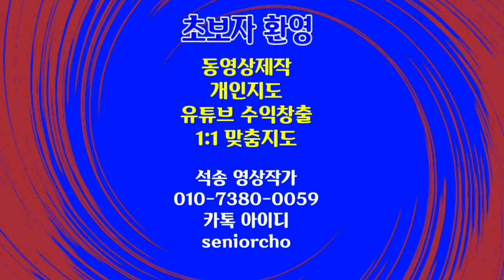사랑해요 4K 저작권없는 2곡, 화려하게 변하는 글자색 No Copyright Music Ace of Sorrow & 알함브라궁전의 추억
사랑해요
4K Data 글자색을 화려하게 변경
No Copyright Music 저작권 위반없는 배경음악
Ace of Sorrow
알함브라궁전의 추억

ㅡㅡㅡㅡㅡㅡ

ㅡㅡㅡㅡㅡㅡㅡㅡㅡㅡ
4시간에 동영상제작 기법 배우고 유튜브에 올리고 홍보방법까지 배웁니다.

4시간 개인지도 받으면 파워디렉터

ㅡㅡㅡㅡㅡㅡㅡㅡ